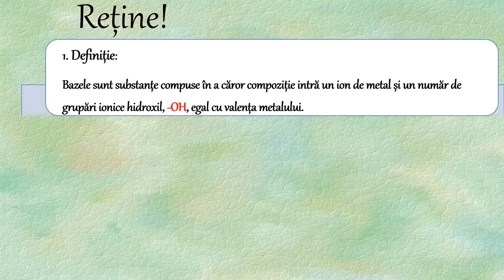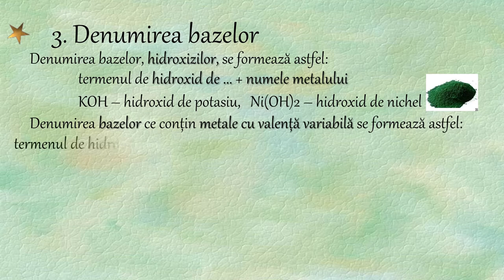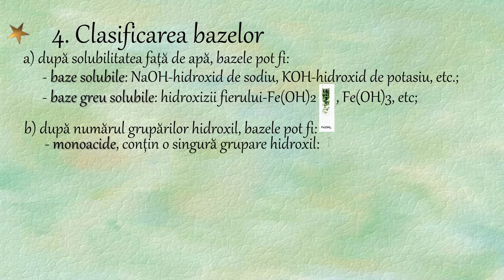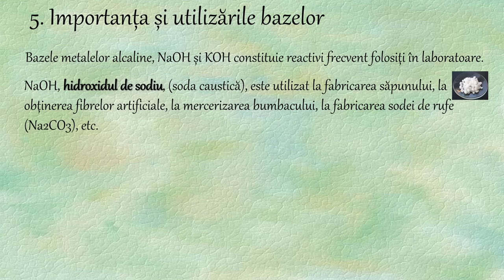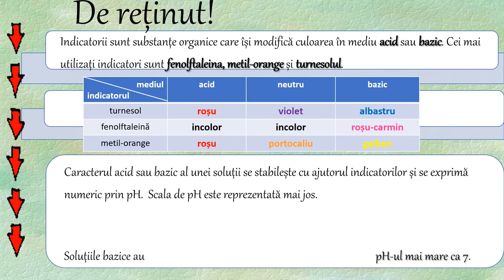Substanțe chimice compuse - Baze (hidroxizi)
Activitatea de învățare ce ar recomanda utilizarea acestei resurse de tip video presupune selectarea și utilizarea noțiunilor relevante în vederea interpretării unor date și informații obținute în cadrul unui demers investigativ. După formularea unor ipoteze cu privire la caracteristicile generale ale bazelor(hidroxizilor) / clasă de substanțe chimice compuse
și recunoașterea acestora, se trece la utilizarea unor date relevante privind definiția, denumirea, clasificarea, formula chimică și utilizările acestora. Se remarcă identificarea, familiarizarea, asimilarea și aplicarea datelor necesare
rezolvării unei probleme/situații-problemă, de exemplu: deducerea formulei chimice pe baza valențelor metalelor și a grupării hidroxil, sau pornind de la denumire se deduce formula chimică, tipul bazei, eventual utilizările acesteia, evaluarea factorilor de risc și recunoașterea importanței acestei specii chimice studiate. Resursa poate fi utilizată între 5 – 20 minute în funcție de nivelul clasei sau de nivelul pregătire al elevului, capacitatea
de selectare și aplicare a informațiilor necesare.